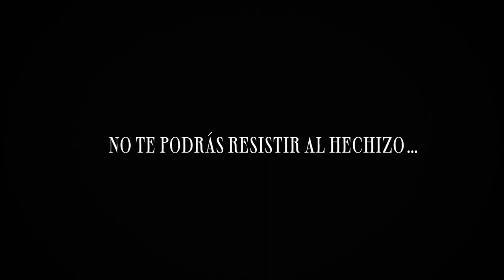Booktrailer - El reflejo de la bruja de Raiza Revelles | Grupo Planeta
¿Cuáles serán las consecuencias de la inesperada y peligrosa unión de sus destinos?